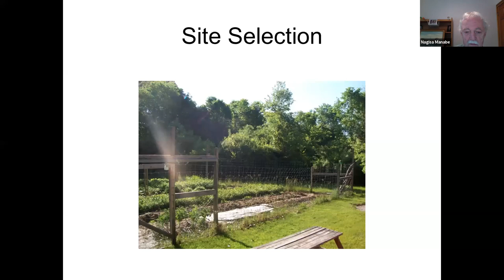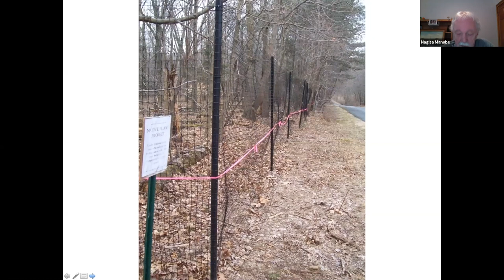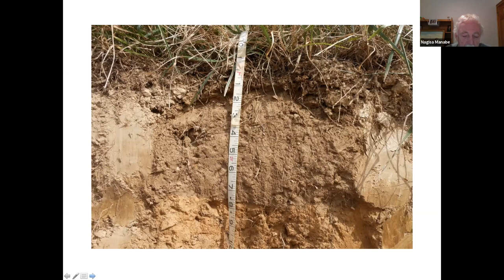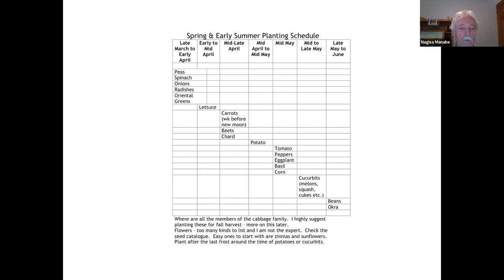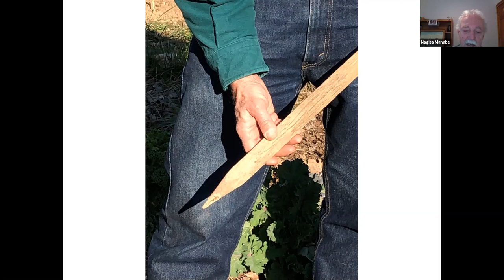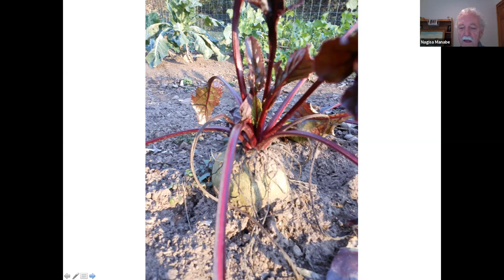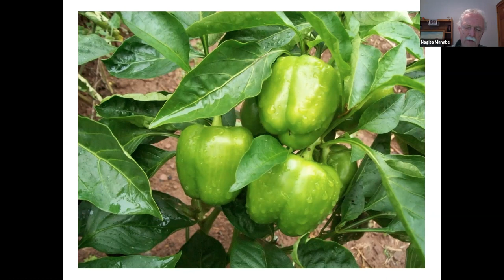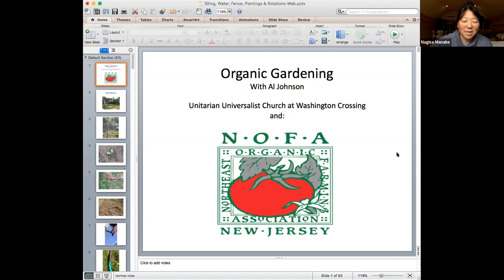Gardening: Organic Gardening Course Session 1 (2020)